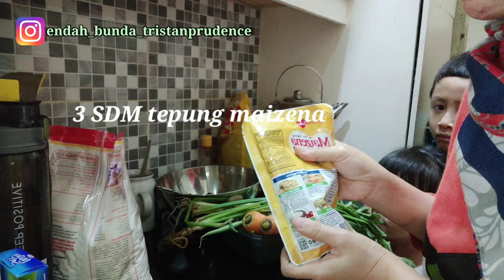Cara membuat risoles mudah pemula - Resep risoles sayur - risoles mayo - cara membuat kulit risoles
Resep risoles isi sayuran, saus mayo dan risoles keju ada di video ini, step by step lengkap langkah-langkahnya sangat cocok untuk pemula.
Resep risoles isi sayur-keju-mayo :
Bahan kulit risoles
15 SDM tepung terigu
3 SDM tepung maizena (bisa diganti tapioka/aci)
Air putih secukupnya
Garam secukupnya
Telur (bisa skip kalo gak pake juga gpp)
Susu (bisa skip)
Bahan isiannya :
Wortel 2 buah
Kentang 2 buah
Buncis 50 gram
Seledri
Daun bawang
Bawang putih
Bawang merah
Merica
Garam
Gula pasir
Keju milky soft
Saus mayonaise
 Cara membuatnya yuuk tonton videonya sampe tamat yaaa...